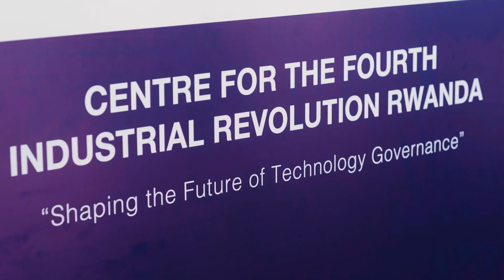The Road to NST2 (7-Part Documentary) Trailer - Premieres March 24 on YouTube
Witness the Digital Milestones that redefined Rwanda during the 1st National Strategy for Transformation-NST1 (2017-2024) and discover the vision for Rwanda's digital future as we embark on NST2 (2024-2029).